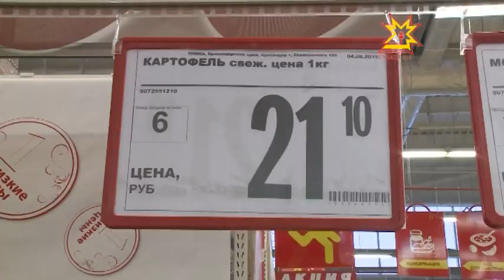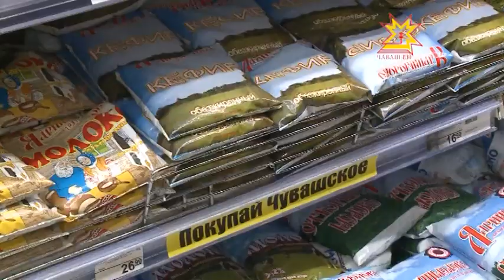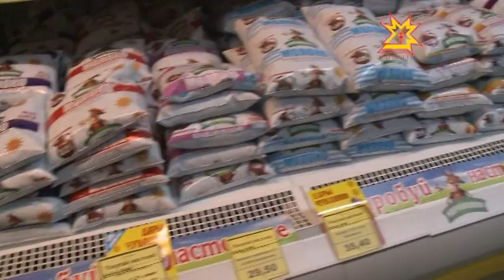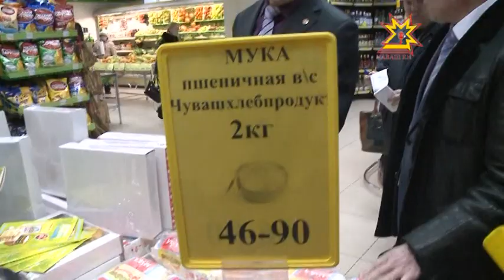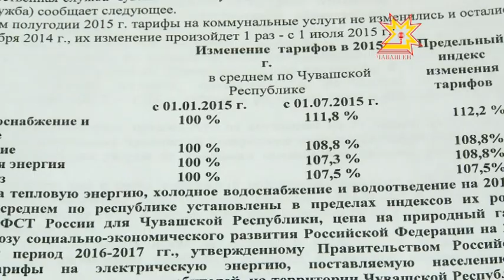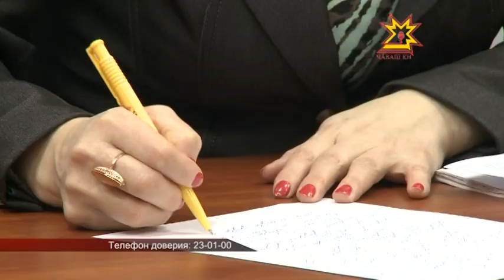Республика Информационная программа 06.02.2015 вечерний выпуск